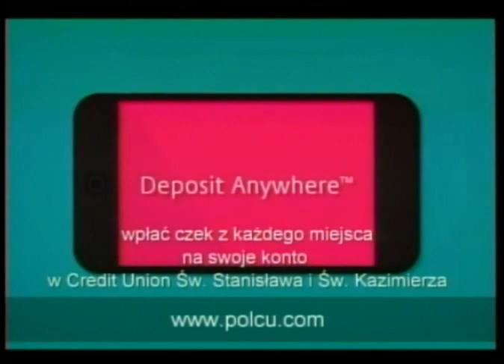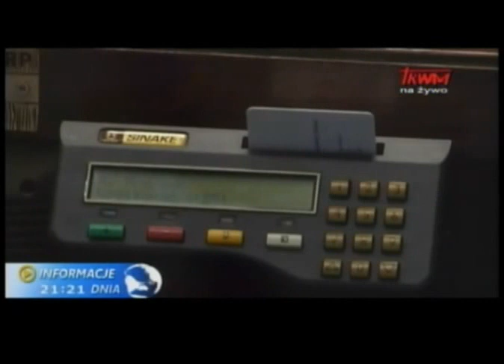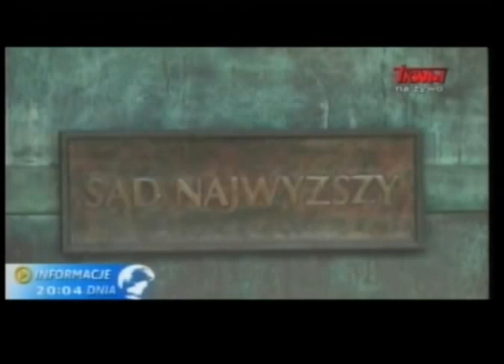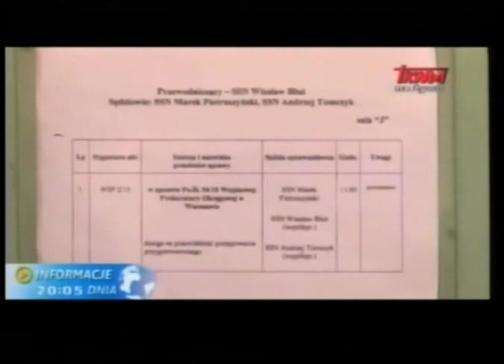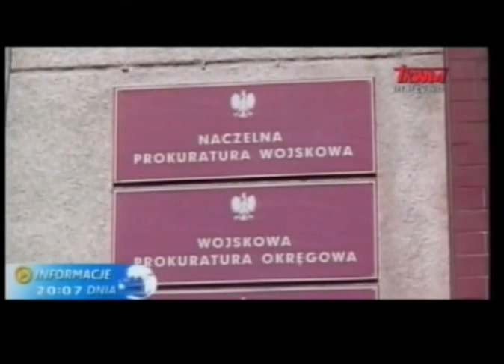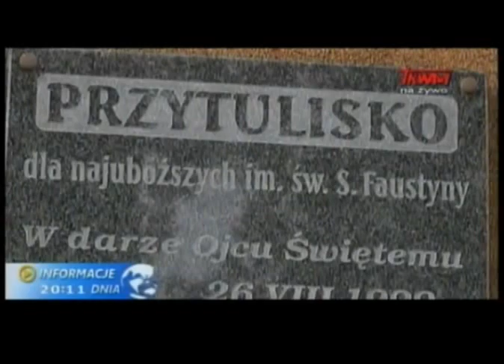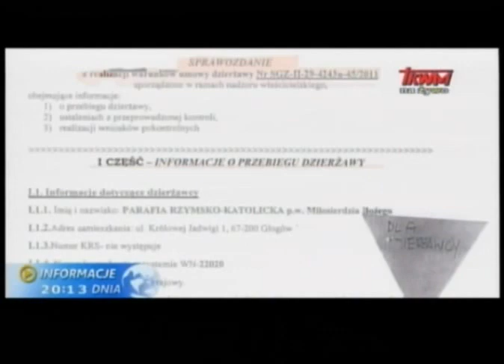Polish Studio (2015-08-01) - News from Poland